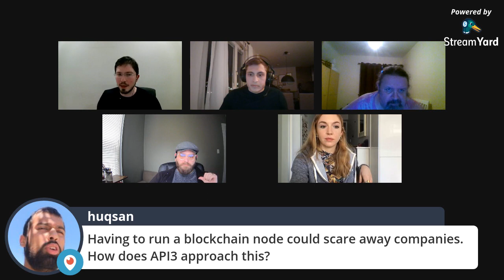First Community Call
Video recording of the first Bi-Weekly Community Call conducted on the 1st of April 2021 at 6PM UTC.